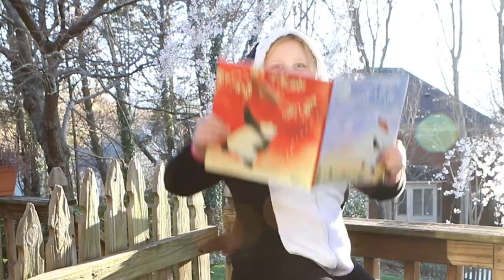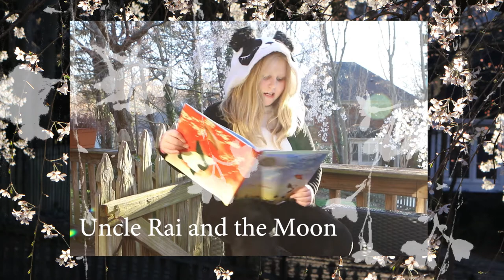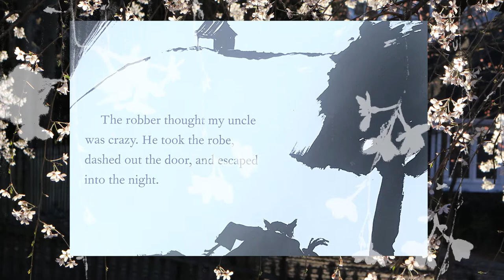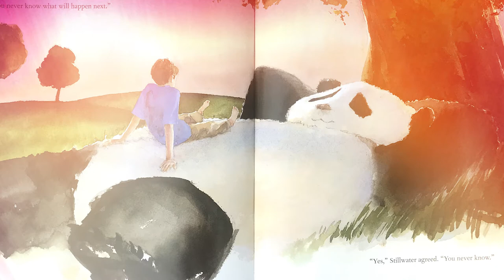Zen Shorts read by Madison for Scuppernong and Jadyn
It's springtime and there are blossoms everywhere and I remembered that I never finished editing this story from last year. I bought this book in my favorite little community bookstore called Scuppernong Books in downtown Greensboro. The bookstore is closed because of Coronavirus but still taking orders and doing stuff online :-)

Scuppernong is a river in North Carolina and there is a grape named after it too.